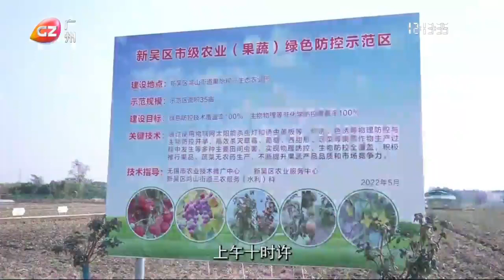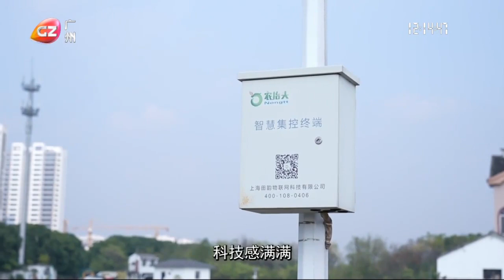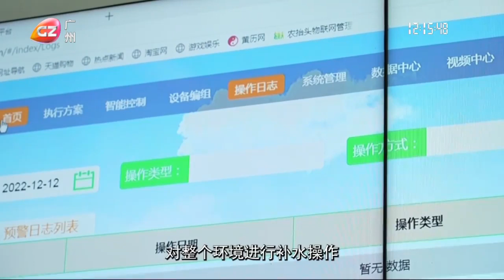無錫：智慧科技入田頭 數字助農顯身手 Watch: How digital technology changes agriculture in Wuxi, eastern China.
Watch: How digital technology changes agriculture in Wuxi, eastern China.